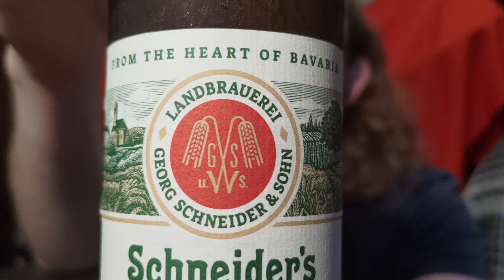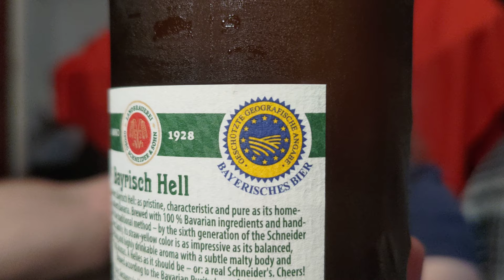Beer Review #3179: Schneider's Landbrauerei - Schneider's Bayrisch Hell (Germany)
Review of the Schneider's Bayrisch Hell from the Schneider's Landbrauerei range brewed by Weisses Brauhaus G. Schneider & Sohn in Kelheim, Bavaria, Germany